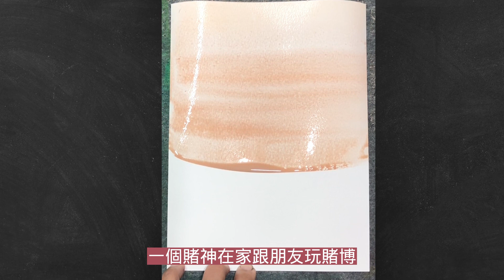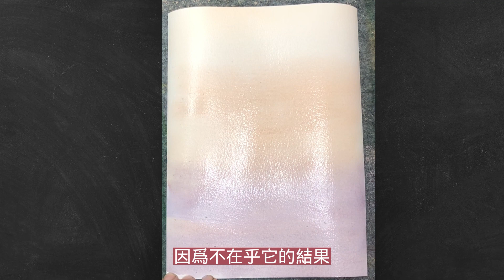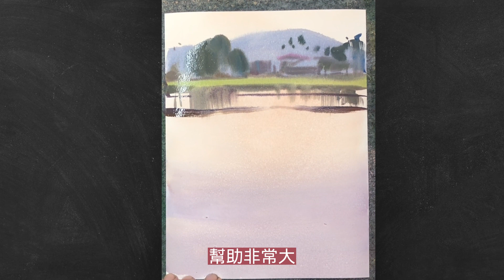2月22日宜蘭水彩